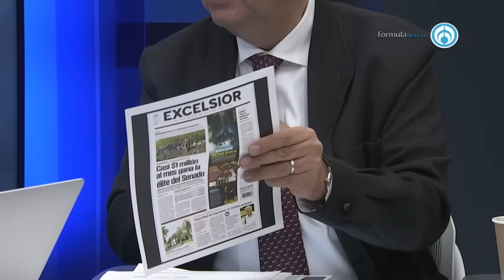“Privilegios no están en el Poder Judicial” asegura Germán Martínez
Germán Martínez comenta que el presidente del Senado gana casi un millón de pesos y los ministros no, por lo que no entiende las razones para el ataque al Poder Judicial por decir que tienen privilegios, cuando hay más privilegios en otras áreas del gobierno.
Mencionó que está de acuerdo que los trabajadores del Poder Judicial marchen, pues antes de ser jueces o empleados, son ciudadanos. DIjo que asistirá a la marcha del próximo fin de semana, donde los trabajadores del Poder Judicial protestarán para defender sus derechos.

Grupo Fórmula